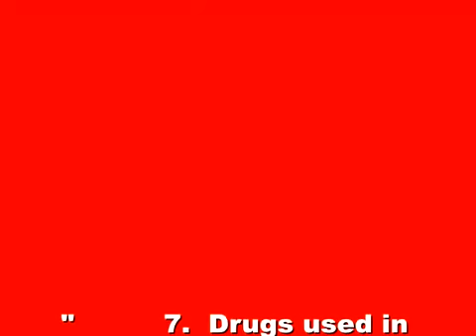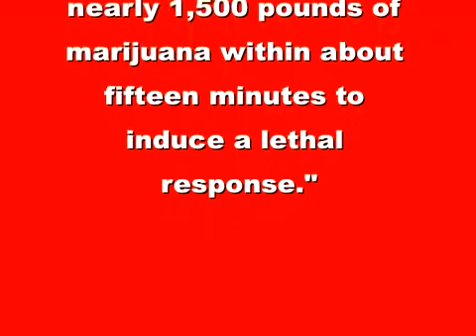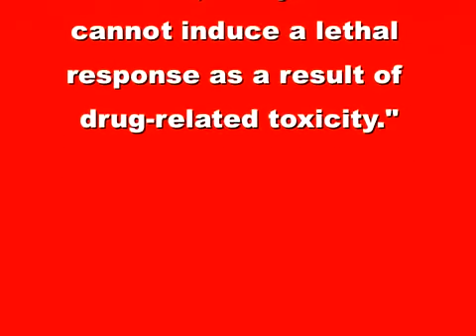Anti-Marijuana Stop the Lies!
[Overdose Myth]  Anti-Marijuana Prohibitionists Lie! Lies, Lies, More Lies, Stop the Lies!

It is impossible to overdose on Marijuana, beer and aspirin can cause people to die from toxic overdose; in contrast, it has been proven impossible to cause death from an overdose of marijuana so what the hell are we being protected from?

I am tired of Antimarijuana posters on youtube who disable their comments and video ratings. I plan to mirror the videos and let people here on youtube vote and comment on your falsified information.

Marijuana is Safer than alcohol. Why are more dangerous substances legal?

Help Me to Stop the Lies!